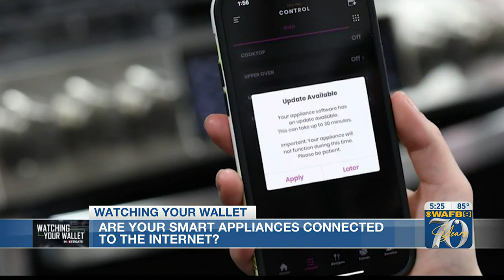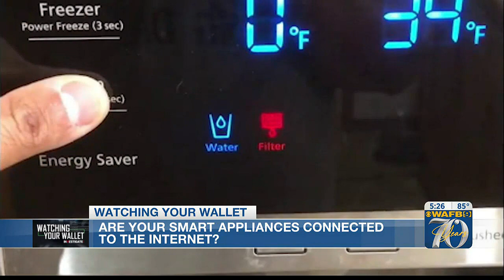Watching Your Wallet: Are your smart devices connected to the internet?